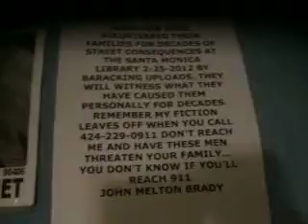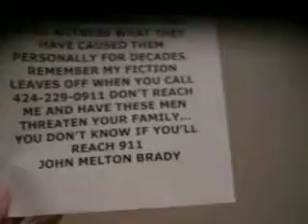2-2012 F 13 ISJ 2-25 CONSEQUENCES EARNED BECAUSE UPLOADS BARACKED 21 MB 1-26.AVI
2-2012 F 13 GPC 2-24 GENE POOL ERASURES CAN BE HEARD IN THE FEAR IN THE VOICES OF THE CONSTANTLY CHANGING PARASITES AROUND ME 44 MB -13.AVI

BARASITES DRAGGING NON PARASITES INTO THEIR CONSEQUENCES BY ERSING URL... ERASE THEIR HATRED

2-2012 F 13 ALTERED 2-27 UTAH DEVIL PARASITES ALTERRING WHAT YOU BELIEVE IN 30 MB 1-35.AVI

2-2012 F 13 ALTERED 2-27 NUNS ALWAYS HAVE THE BEST HELL ON EARTH STORIES... PRAY FOR THE RELIGIOUS CENSORSHIP TORSOES 48 MB 2-34.AVI

2-2012 F 13 ALTERED 2-26 WALK THROUGH THE UTAH PARASITE DEVILS AND BECOME A DISCIPLE OF TRUTH 27 MB 1-29.AVI

2-2012 F 13 ALTERED 2-26 GET NEWS FROM THE DOMINO NETWORK YOU CAN'T SEE ON THE EVENING NEWS 10 MB -38.AVI

2-2012 F 13  SEVERELY ALTERED 2-24 PARASITES IN SUITS COVERING UP CRIMES OF OTHER PARASITES 35 MB 3-07.AVI